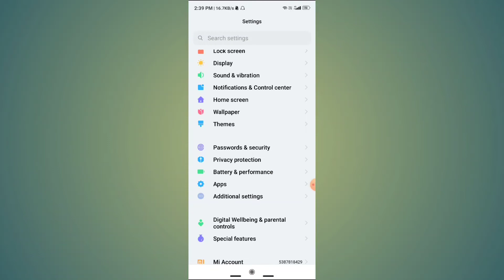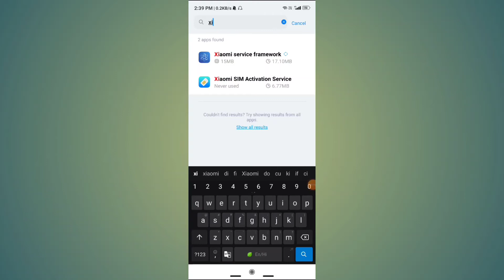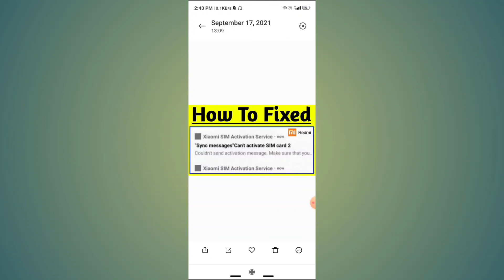how to fix xiaomi sim activation service find device can't activate sim card problem solved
how to fix xiaomi sim activation service find device can't activate sim card problem

Topic-